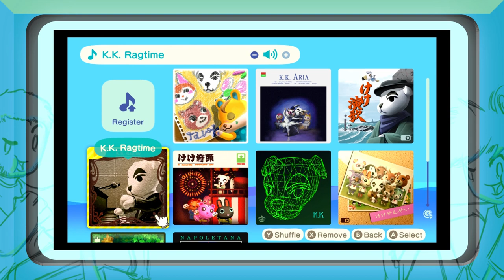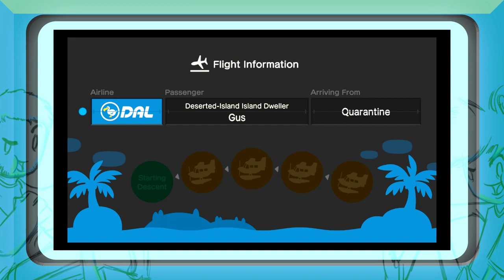Animal Crossing: New Horizons! NEW WORLD ORDER!! LET'S BOW TO DICTATOR ABEL! Part 1!!!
Quarantined Gaming Tags

Abel's Instagram and Facebook- @abolaTHEillest
Gus's Instagram, Facebook, and Twitter- @NonsenseGUS

We also would like to play your level in Dreams PS4
Send us your levels on Twitter or in the comments. or text us!

Merch!

Can't believe you're still reading this. Dude no one knows us. I like you. You want to join us in some BEER?! That's right... IN BEER! Jacuzzi full of beer.